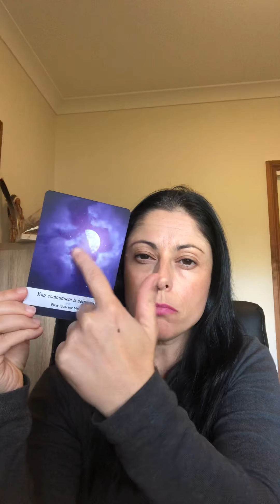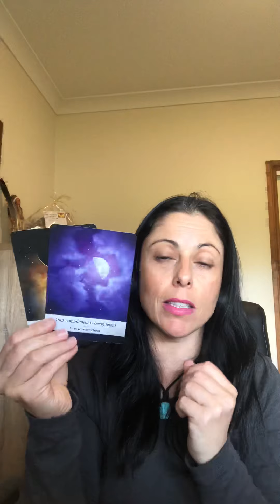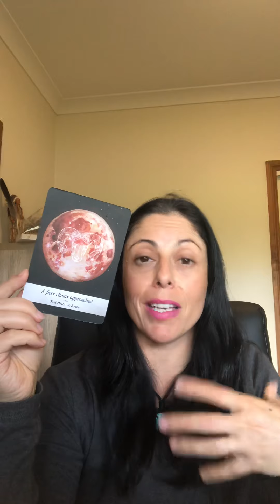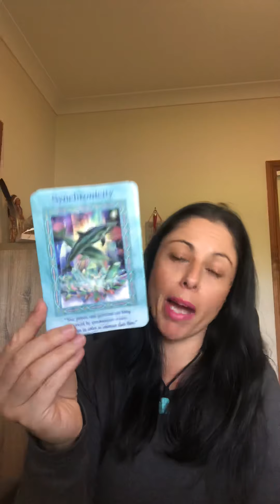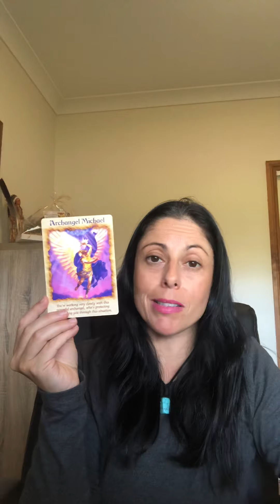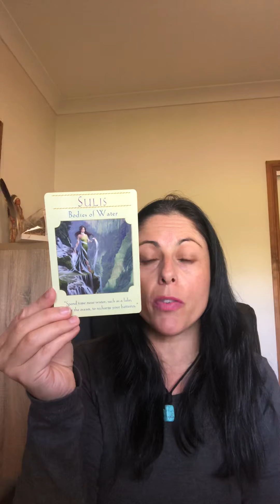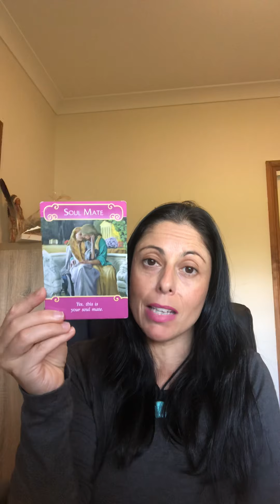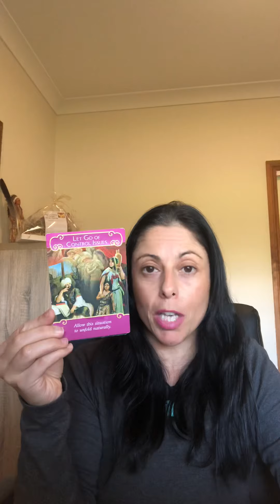TWIN FLAME DF to DM - I feel like I’m being tested. My commitment is genuine. Rebuilding confidence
Sonia Raschilla
Angelic Channel
Intuitive Healer

General & Twin Flame Readings $50
(Sent via email)

Healing with written messages from spirit, Chakra & Aura Clearing, removal of Evil Eye- $100

Angel Lyte Healing